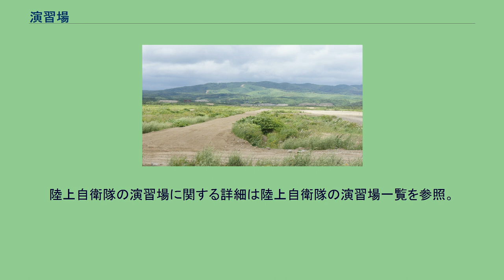演習場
演習場（えんしゅうじょう）とは、主に陸軍（日本においては陸上自衛隊）が行う軍事訓練を行うために設置された広大な敷地のことである。
本州に所在する演習場内射撃場の一例。
中央の四角い構造物は徹甲弾ドーム、赤茶けた色の構造物は停弾堤、土盛りは弾を受け止めるバックストップ、後方の樹木が無い地域は弾着地であるとの事 陸上自衛隊における演習場は主に民家等が少ない山間部に設けられることが多く、小銃射撃や対戦車ミサイル・迫撃砲・榴弾砲等の射撃も行われる。
広大な敷地を持つ演習場は主に北海道に集中している。
比較的小規模の演習場（民家等に隣接している場合が多い）は分隊・班～小隊・中隊規模の訓練を行うことが多く、実弾射撃は殆ど行われない（空包射撃のみ自治体と協定を結び限られた時間帯のみ行われる場合もある）。
演習場内には各要所毎に名前がつけられており、主に周辺地域の名称を元にした○○の台や標高を元にした□□高地と呼ばれる区域がある。
演習場内には廠舎や宿営地と呼ばれる宿営場所があり、このうち廠舎に関してはコンクリート若しくは木材による施設が建設されており、内部はベッド・マットレス等の寝具の他にはトイレや風呂場・炊事場所等が設けられている。
一般的な宿営地に関しては広場程度のものであり、条件の良い宿営地はトイレや水場等の施設がある場合もある。
小銃火器等を用いて戦闘する戦場の環境に出来るだけ近づけた施設であり、幅300m奥行き600m程の敷地内には堆土と呼ばれる隊員が隠れる為の盛り土の他にホップアップ的を設置する土台やバックストップと呼ばれる小銃弾等を受け止める十数メータの高さを持つ盛り土などが設けられている。
戦闘射場の後方には弾着地が設けられており、迫撃砲の着弾現況を示す事もある。
小隊規模での戦闘訓練や、狙撃訓練・無反動砲等の縮射弾射撃等にも使用されている。
一部の演習場には実弾下戦闘訓練場を併設している場所もある。
主に対戦車誘導弾・無反動砲・榴弾砲等の射撃に用いられており、発射機が固定しやすいよう予め陣地の構築や後方爆風の障害が無いよう障害物除去と極力地面が平らな場所に選定されており、無反動砲や対戦車誘導弾の射場は弾着地が目視で確認出来る位置に設けられている事が多い。
特科部隊に関しては縮射弾の射撃が容易に出来るよう「トレーナー射場」と呼ばれる射場が通常の射場とは別に設けられている演習場もあり（上富良野演習場、然別演習場等）、また射場周囲は射撃時に人員や車両の進入が出来ないよう封鎖するポイントが数カ所設けられている。
また北海道大演習場島松地区戦車専用射場等戦車が主に使用する射場には予め高さ30m奥行き20m程の大きさのコンクリート建造物で出来た徹甲弾ドームと呼ばれる標的施設たるバックストップが設けられており、戦車の実弾射撃に使用される。
主に普通科の迫撃砲・対戦車部隊のミサイル・特科部隊等砲迫や誘導弾の射撃訓練等の実弾射撃の標的地として使用されており、周囲は防火帯を設けて火災防止の処置がされた草木が生えていない場所を主に選定して使用している。
弾着地にはバックストップと呼ばれる跳弾防止の施設や十数m程の高さの堆土が設けられている。
移動標的は主に弾着地に設けられている標的施設であり、モーター駆動やエンジン駆動による射撃目標が移動している状況を現況する施設である。
対戦車ミサイルはベニヤ板やネット等に戦車標的を設置して左右100メートル程度に動くようにセットしており、戦車の射撃用に設けた移動標的の中には不要決定した戦車等を外部からのリモコン操作で駆動するようにした例もある。
主に小銃射撃等で使用しており、25・50・100・200・300mの距離に応じた射座が設けられており、跳弾防止の観点から山奥等の演習場・訓練場に隣接する形で設けられている。
小銃だけでなく機関銃や拳銃の射撃訓練にも使用されており、師団司令部等近辺の射撃場は現在自動採点装置等を使用する近代的な射撃場になっている例が多い。
自動採点装置が設置されていない射撃場では、「監的壕」と呼ばれる壕に勤務員が入り、的を操作し採点している例がある。
本州など、敷地や周囲が住宅街等射撃場運営に制限がある地域では、コンクリート建造物（自衛隊では覆道という）を設けてその中に屋内射撃場を設けている例があり、特に東京都内等の都市部では演習場まで移動に半日を要する例があるため、小銃実弾射撃場を屋内施設として設置している。
陸上自衛隊の演習場に関する詳細は陸上自衛隊の演習場一覧を参照。